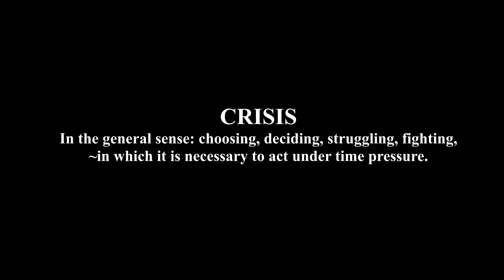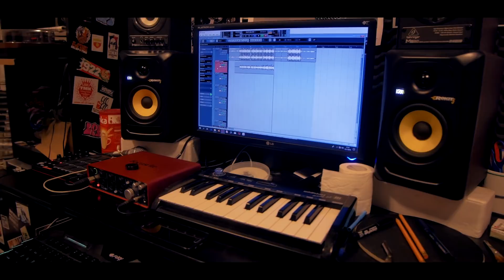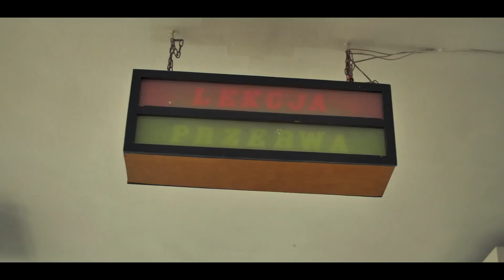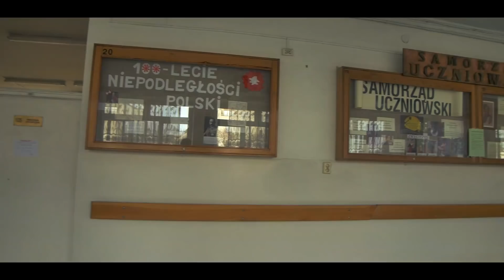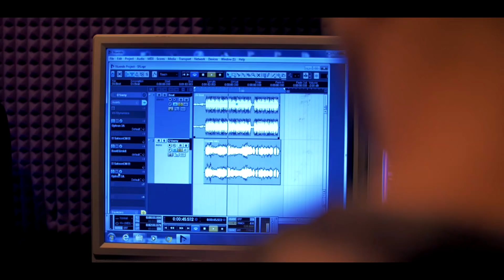Tchórz, kto ucieka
Krótkometrażowy film dokumentalny "Tchórz, kto ucieka".

Reżyseria: Bartłomiej Zawiła, dr Bartosz Łukaszewski
Zdjęcia: Bartłomiej Zawiła
Scenariusz: dr Bartosz Łukaszewski, Marcin Sarnowski, Bartłomiej Zawiła
Konsultacje merytoryczne: Dominik Kuciński
Asystent planu: Kornelia Kowalczyk
Postprodukcja wideo: Bartłomiej Zawiła
Postprodukcja dźwięku: dr Bartosz Łukaszewski

Wystąpili: Kamil ZBS, Mateusz Truchan, Ola Snopek, Oliwia Owczarzak, uczennice CXIV LO im. Jana Kilińskiego w Warszawie, Asia Skonieczna, Wojciech Grzegorzewski, Patryk Perzak, Anna "Ryfa Ri" Wilczkowska, Rafał Piórkowski, Julia Klukowska, Łukasz Matuszewski, Patryk Dadan, Maks Piórkowski, Sandra Pietrzak, Łukasz "Juras" Jurkowski, Marek Pyz, Michał Lipnicki, Tymek Romeyko, Piotr Tachmański i inni trenerzy oraz zawodnicy Sekcji Sportowej Klubu "Alternatywa" i Akademii Lwa.

Specjalne podziękowania: Katarzyna Kaczorowska, Łukasz "Juras" Jurkowski Anna "Ryfa Ri" Wilczkowska Ludzie Tego Miasta Akademia Lwa dyrekcja CXIV LO im. Jana Kilińskiego w Warszawie, Wydział Spraw Społecznych i Zdrowia dla Dzielnicy Bemowo m.st. Warszawy, DL, Primedio TV Górczewska

Rada Naukowa Fundacji "Naszym Dzieciom": ks. Prof. Tadeusz Bąk, ks. dr hab. Janusz Mierzwa, prof. PWSTE w Jarosławiu, prof. PWSZ w Sanoku, ks. dr hab. Leon Szot, prof. UPJPII, dr hab. Monika Podkowińska, prof. SGGW), dr Bartosz Łukaszewski

Projekt "Tchórz, kto ucieka" został sfinansowany ze środków Wydziału Spraw Społecznych i Zdrowia dla Dzielnicy Bemowo m.st. Warszawy.

Działania Klubu Młodzieżowego "Alternatywa" są współfinansowane przez Urząd Dzielnicy Bemowo m.st. Warszawy.